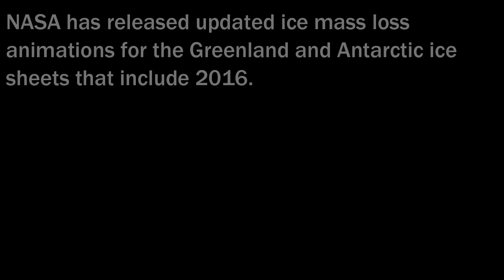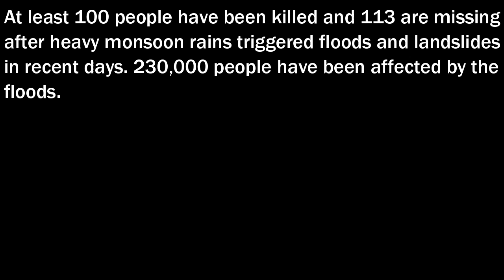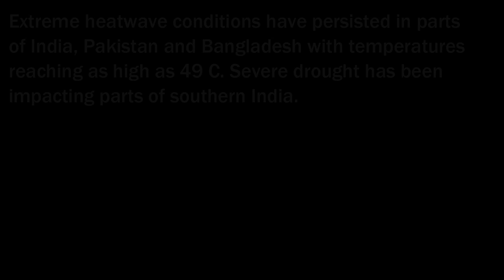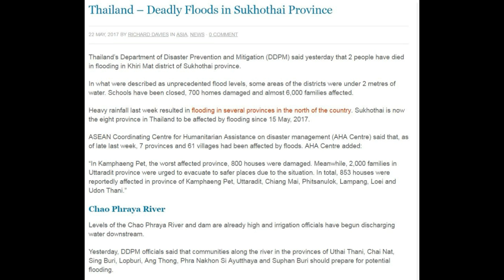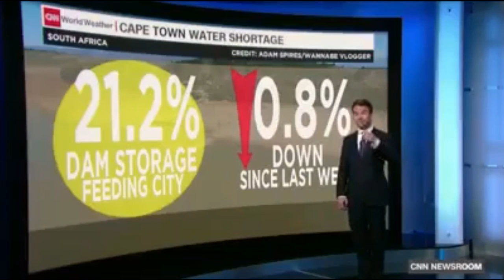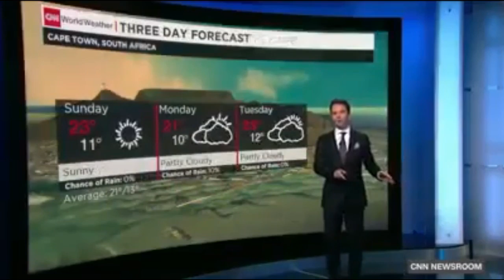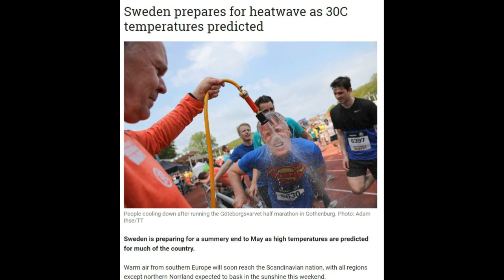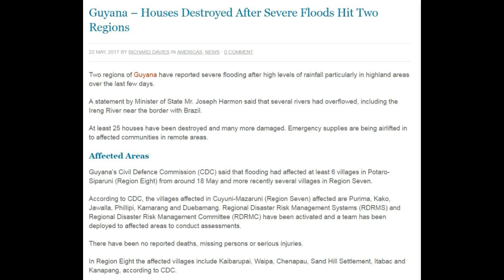Climate & Extreme Weather News #27 (May 19th to May 27th 2017)